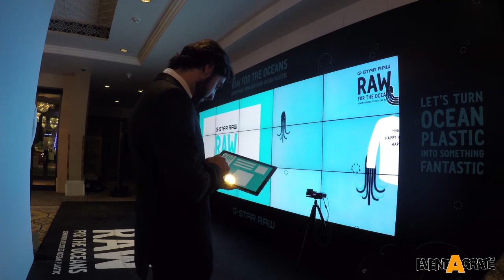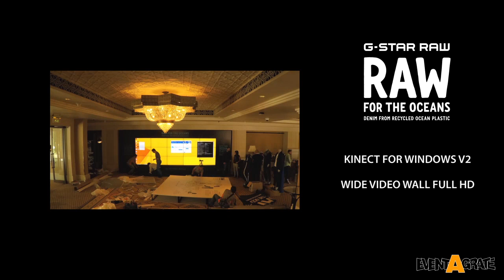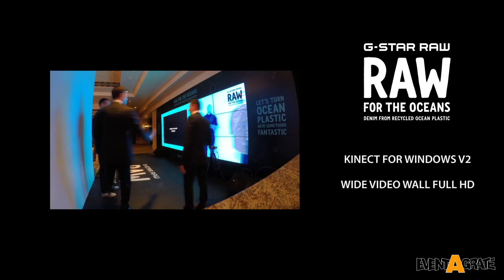G Star Interactive Instaltion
One of the leading fashion brand in denim, G STAR,  sponsored Esquire event in Dubai. We have developed interactive concept using Microsoft Kinect technology.